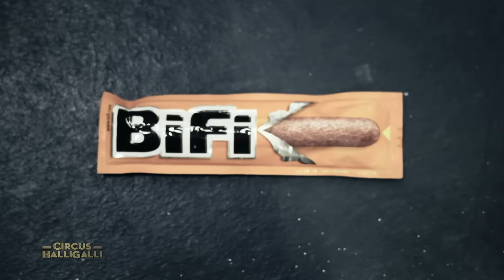Aushalten: Nicht lachen (Tag Team Edition) Vol. 2 - TEIL 1 | Circus HalliGalli | ProSieben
Wir präsentieren voller Stolz: "Aushalten: Nicht Lachen" in der Tag Team Edition. Als Spezialgäste stehen Lachbarde Matthias Schweighöfer und Humorkönig Olli Schulz bereit, um sich gegenseitig mehr Pointen um die Ohren zu donnern, als der heilige Zeus erlaubt.